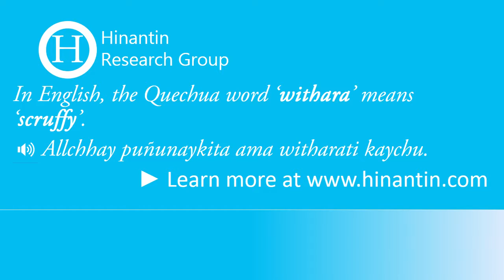How to pronounce withara ‘scruffy’